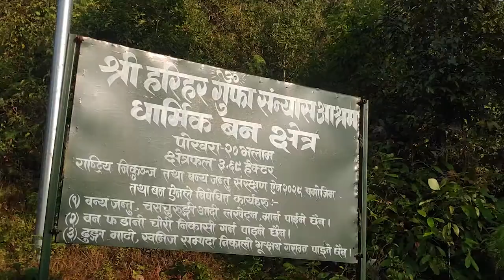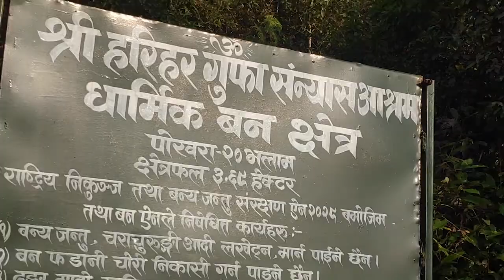Pokhara Trip with +2 friends (NOV 2020) , headphone recommended